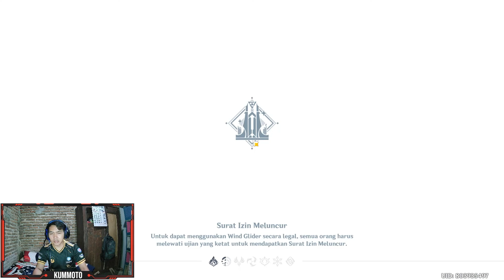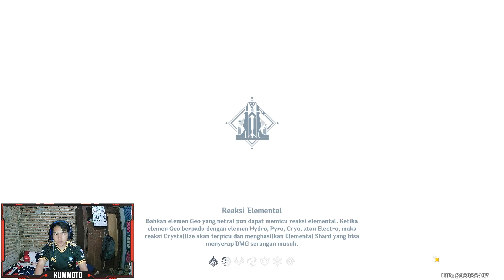GENSHIN IMPACT ENKANOMIYA - GUIDE QUEST RAHASIA EREBOS, BUKA 3 WAYPOINT DAN PULAU TERSEMBUNYI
Guide quest rahasia erebos enkanomiya genshin impact. Cara buka 3 waypoint dan pulau tersembunyi enkanomiya.

EKSPLORASI ENKANOMIYA 36%

Kalo ada request konten silahkan tulis aja di komment! :)

Buat kalian yang gak sempet login, kummoto menyediakan jasa joki. Silahkan kunjungi dan follow Instagram@joki_genshin_kummoto atau Facebook pribadi saya di

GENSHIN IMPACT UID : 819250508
MOBILE LEGEND: K U M M O T O